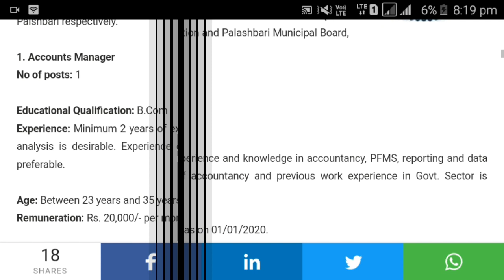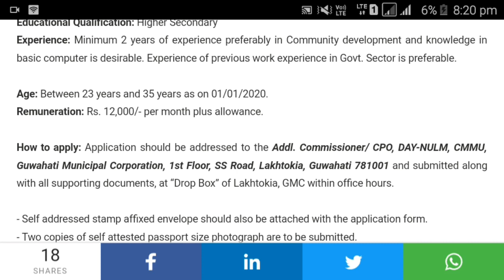Guwahati Municipal Corporation Recruitment 2020:||BY AssamJobs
বন্ধুসকল, আজি আমি কথা পাতিম Guwahati Municipal Corporation Recruitment 2020 ৰ বিষয়ে I গতিকে,  Video টোৰ শেষলৈকে চাই থাকিব I

AssamJobs Is Education channel, which will provide the latest Government and Private job Daily basis.n channel, which will provide the latest Government and Private job Daily basis.